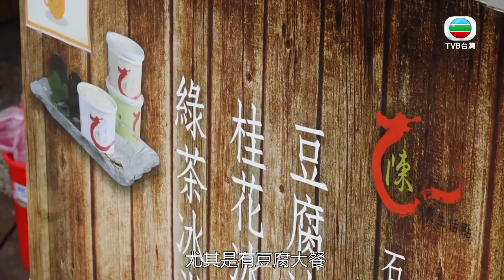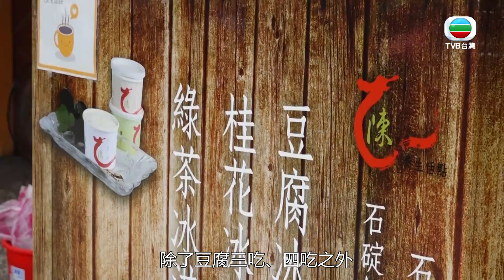【台灣這樣玩】漫遊森呼吸｜石碇老街｜王氏豆腐｜陳記豆腐養生恬點｜旅遊｜梁凱晴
沿西峰出口下山，凱晴來到石碇老街享用「手工豆腐大餐」，再品嚐豆腐蛋糕、豆腐雪糕，大大滿足。

店鋪資訊：

王氏豆腐
223新北市石碇區石碇東街85號

陳記豆腐養生恬點
223新北市石碇區石碇東街77號